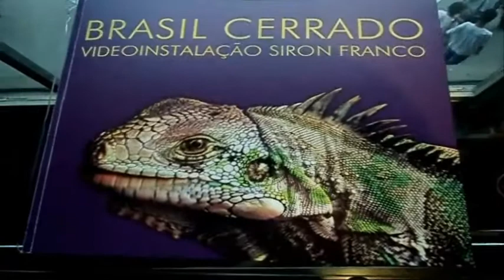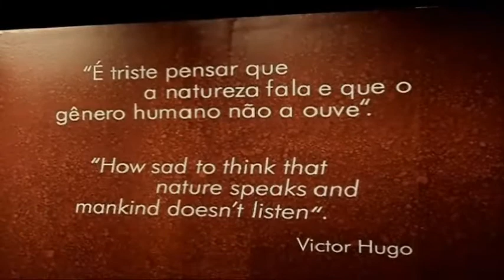BRASIL CERRADO. VIDEOINSTALAÇÃO. SIRON FRANCO. Museu de Arte Moderna Rio.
BRASIL CERRADO. VIDEOINSTALAÇÃO. SIRON FRANCO. Museu de Arte Moderna Rio. Junho de 2012. Rio + 20 Conferência.
Som local da Video Instalação.